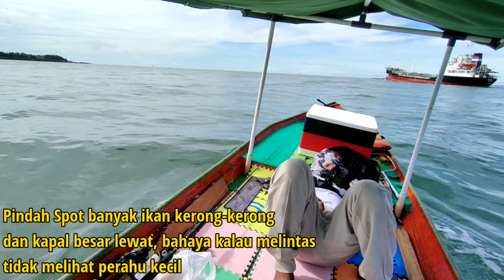PERAHU SKIFF MANCING DI LAUT DALAM || Ikannya melawan sampai kuwalahan narik pancingan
PERAHU SKIFF MANCING DI LAUT DALAM || Ikannya melawan sampai kuwalahan narik pancingan sampai melengkung tajam. Ternyata seru juga menggunakan perahu skiff atau skiff biat mancing di laut dalam.

Set Pancing 1 :
Joran : Seahawk Monstrous 1-3lbs
Reel : Tridentech Revolver 4000

Set Pancing 2 :
Joran : Custom Jigging
Reel : Fugu Ryu 6000

Umpan mancing : udang hidup